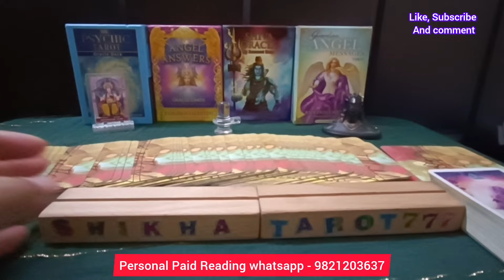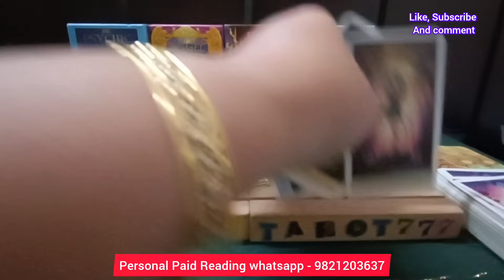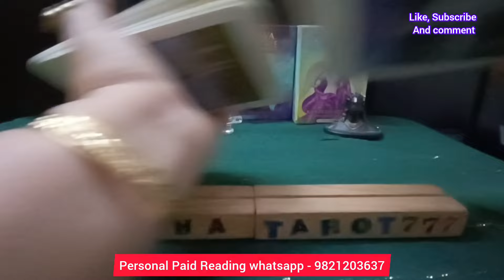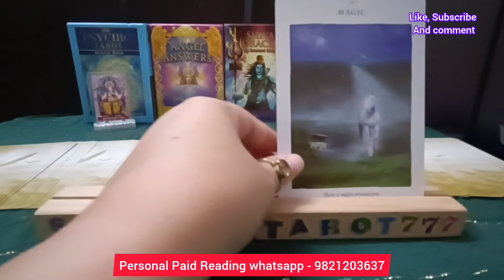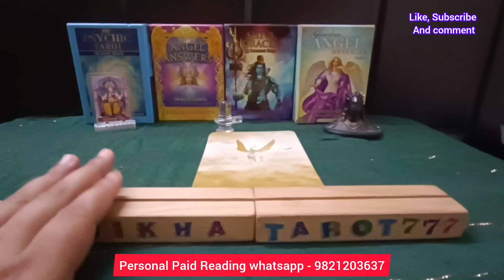❤️ Aquarius August राशिफल 2024 - 2 बड़ी भविष्यवाणी | TAROT READING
After the email, I will share my details for payment. Please take them as guidance and do not take any major decisions based on the readings. This channel will not, in any way, be liable for the consequences of any decisions taken by viewers.

Kumbh rashi tarot reading
Aquarius rashi tarot reading
weekly reading
weekly horoscope Aquarius
weekly horoscope Kumbh
weekly horoscope Aquarius tarot
weekly horoscope Kumbh tarot
Shikhatarot777